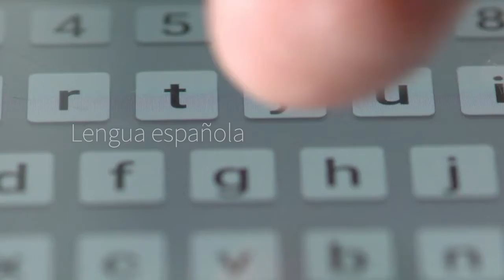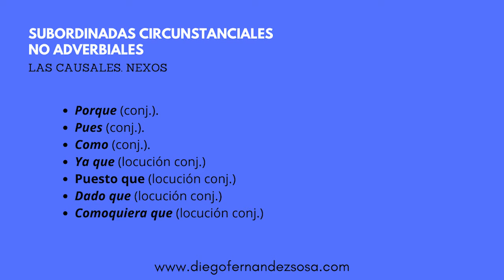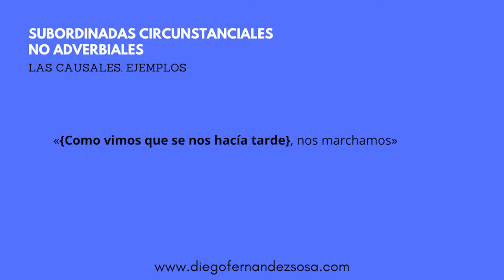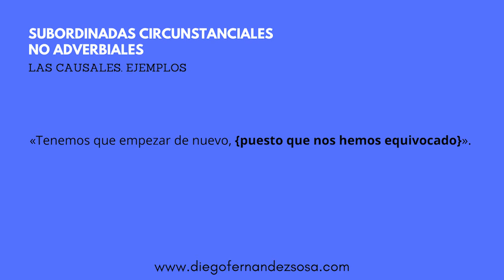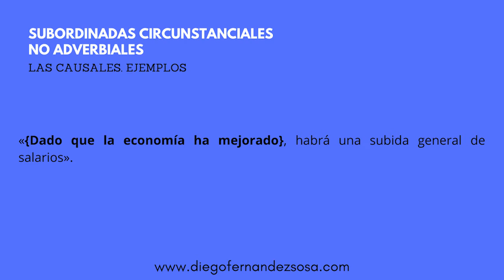Las subordinadas circunstanciales (4). Las causales. Funcionamiento. Nexos. Ejemplos.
Sintaxis, Oración Compuesta, Subordinadas Circunstanciales, Causales.